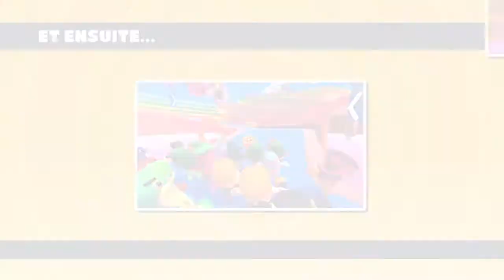WTF BEST TOP 1 EVER - Fall Guys: Ultimate Knockout